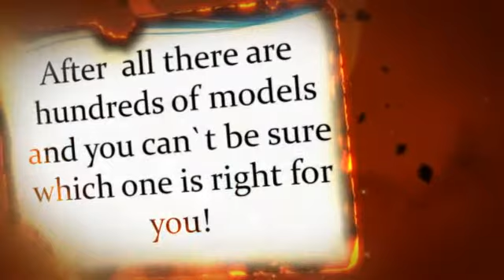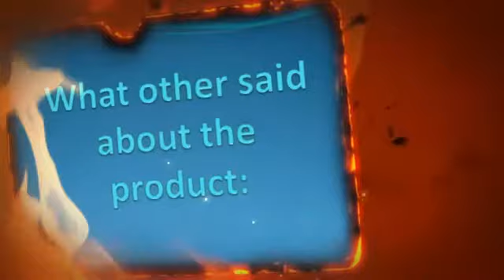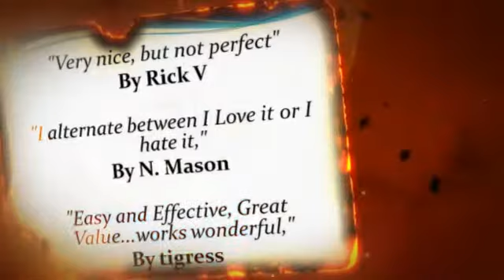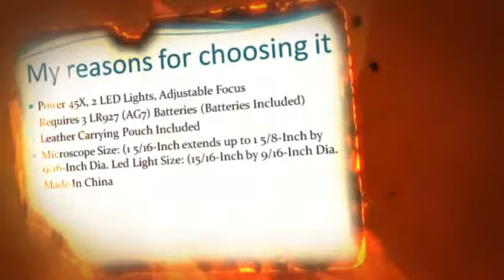30x loupe magnifier